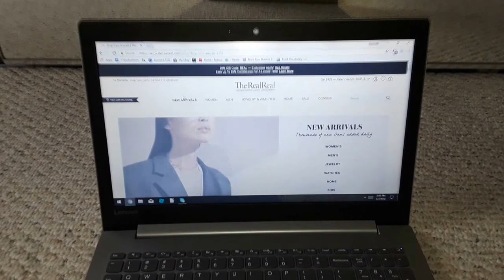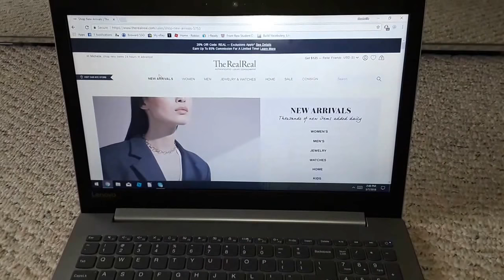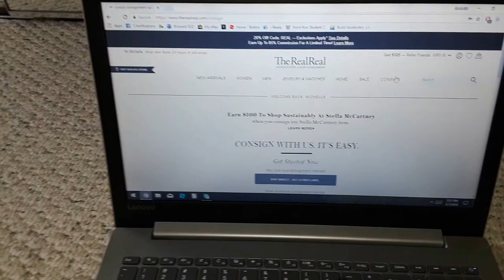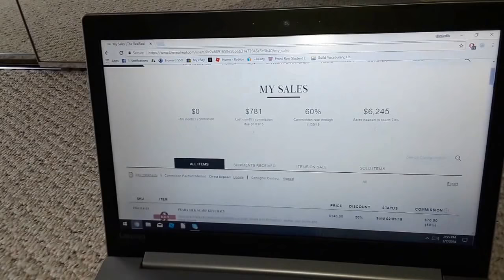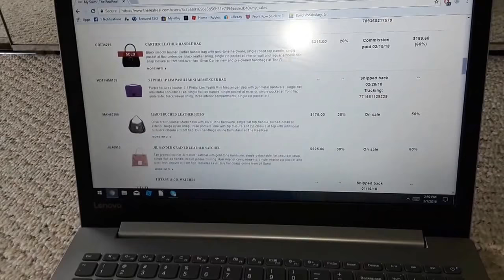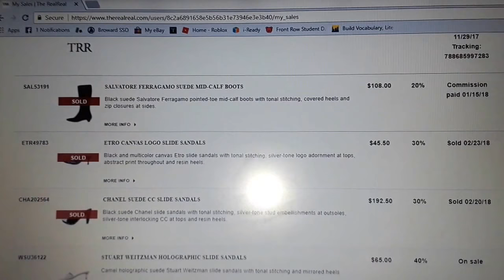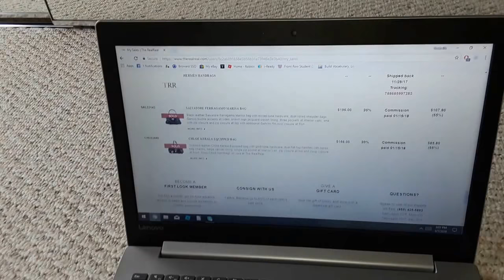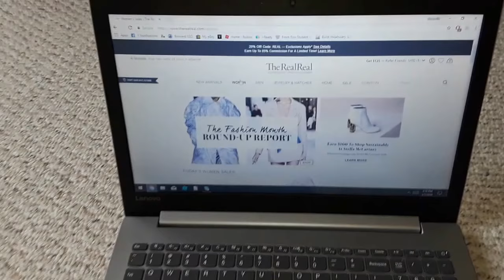The Real Real Review/Consigning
Very easy, hassle free way of consigning!  They are very reliable and trustworthy!  I recommend it!